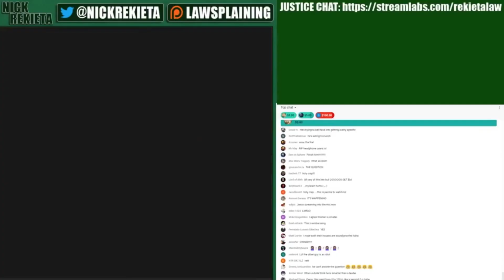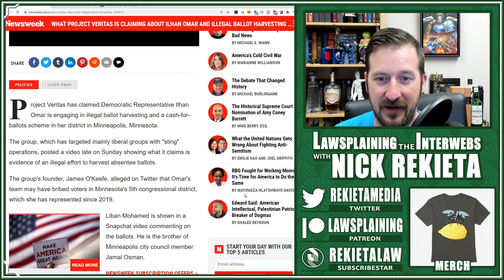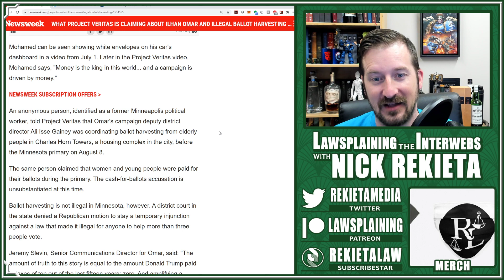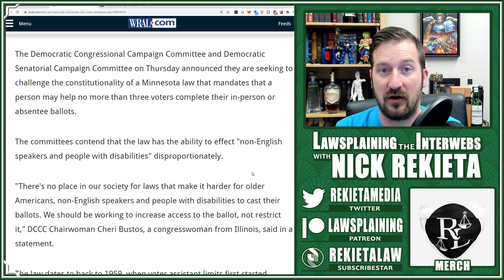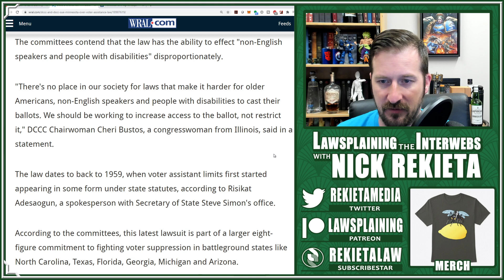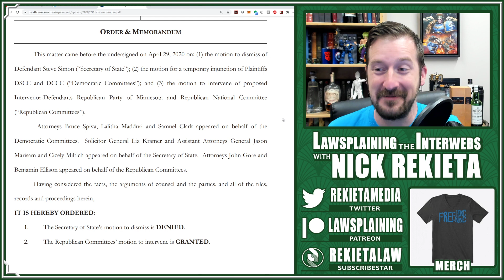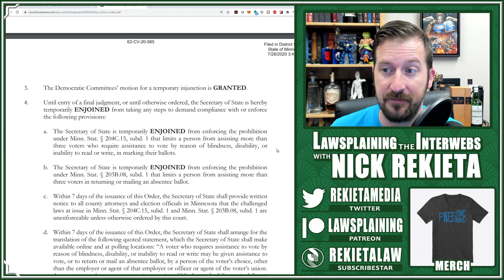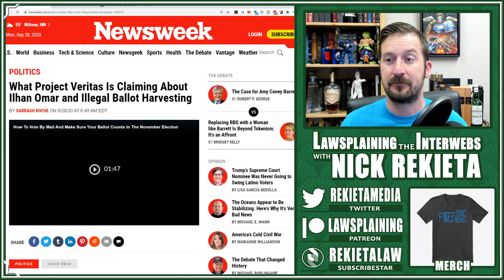ELECTION FRAUD in Minnesota? It's Worse Than You Think - MN Lawyer Explains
Election Fraud is happening in MN as shown by Project Veritas.  But it's worse than you may think.  Democrats have been pushing to make ballot harvesting and the abuse of the elderly legal.  Let's talk about it.

I'm Nick Rekieta of Rekieta Law, "Latenight Internet Shockjock" as others have put it. I livestream nearly every weekday at 11pm CST covering topics from notable ongoing lawsuits, real crimes, the news, and fatherhood. Give me a watch sometime.

Credits!